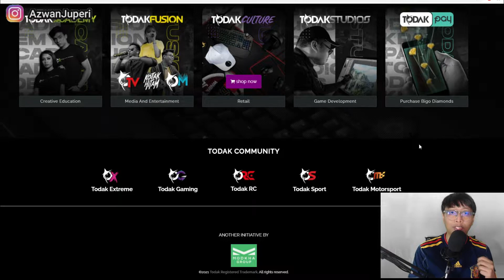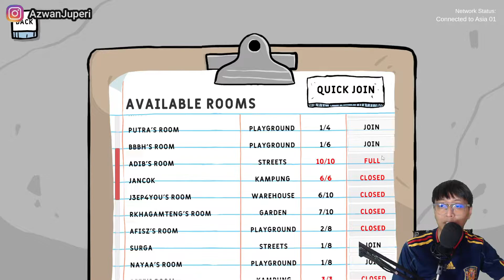Orang Malaysia Cuba Buat Game? - Police Sentri Review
Cara main police sentri ada dalam ini.

Police Sentri is a fun, quick, high-adrenaline multiplayer chasing game, taking inspiration from the familiar childhood game of 'Cops and Robbers' and Hide & Seek. Catch all robbers to win the game as a policeman or hold the 'money bag' while evading the police until the timer runs out to win as a robber. LEVEL UP.

Syarikat e-sukan tanah air, Todak Studios malam tadi melancarkan permainan dalam talian, 'Police Sentri' yang bakal mengembalikan kenangan kepada permainan zaman kanak-kanak.
Ketua Pegawai Eksekutif (CEO) Todak Studios, Ahmad Fadli Ahmad Dahlan yang lebih dikenali sebagai Neo Todak berkata, 'Police Sentri' diangkat daripada permainan tradisional kanak-kanak Malaysia era 80-an dan 90-an yang berkonsepkan polis dan pencuri.
"Kita tahu generasi baru hari ini suka bermain dengan peranti dan kita tak nak permainan itu terus dilupakan sebab 'Police Sentri' ini agak unik, tetapi kalau nak ajar kanak-kanak sekarang pun tidak sesuai kerana situasi pandemik COVID-19, jadi kita bawa ke dalam talian.

mohjup3